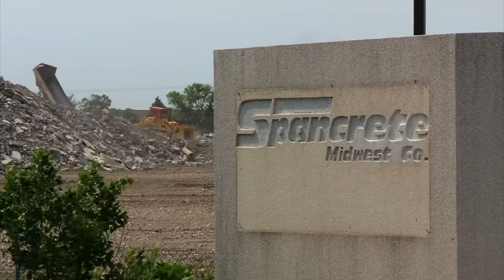Industrial Jobs In Maple Grove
A boom of new industrial jobs in the coming years will complement the current retail and restaurant jobs in Maple Grove.  An interactive map has more information on development in the city.